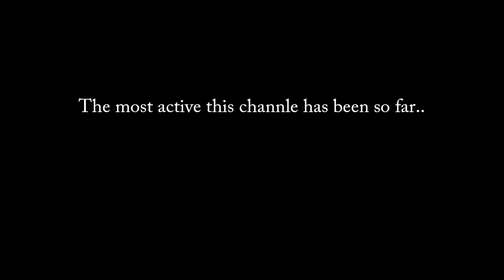Hankrn Games Chrismas Kickoff!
You should see all of this some time soon!